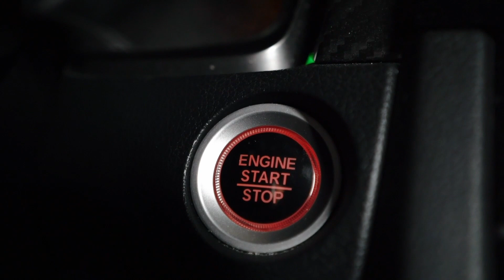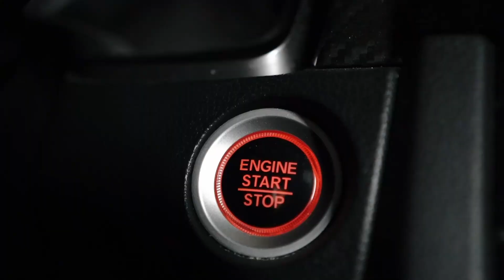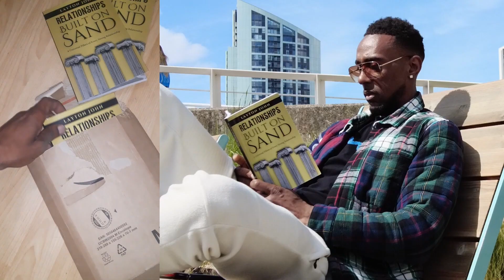Black Men Of The UK An The SNOW BUNNY Effect! Embarrassing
What this guy said about black men in the UK is not only embarrassing, but it also makes no sense.
Black men of the UK an the snow bunny effect is the topic here, snow bunnies aka white women for those that didn't know.